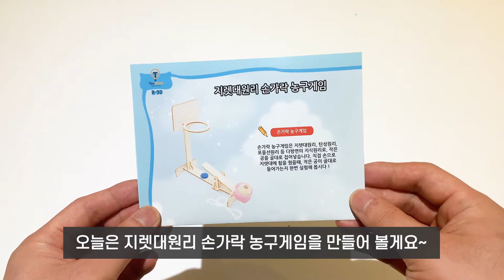(ENG) 티처스 교구 지렛대원리 손가락 농구게임 (R-30) 같이 만들기｜교구 만들기 장난감 놀이 장난감 조립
0:32 조립 시작

손가락 농구게임은 지렛대원리, 탄성 원리, 포물선 원리 등
다방면의 지식 원리로 작은 공을 골대로 집어넣어요!
지렛대원리는 가위, 저울 등 실생활에서 많이 사용하고 있어요~!

🌱 :친구들~! 우리 같이 농구게임을 즐겨보자~!!